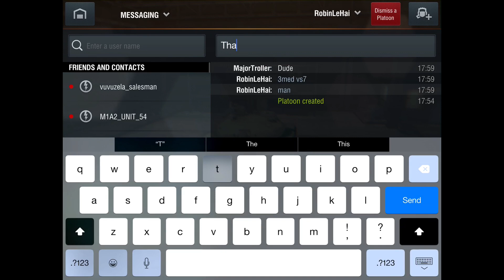Expert Russian Med Wolf Pack (T-62A, Obj. 140, T-54) [WoT Blitz]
Shot, edited and uploaded on an iPad Air 2